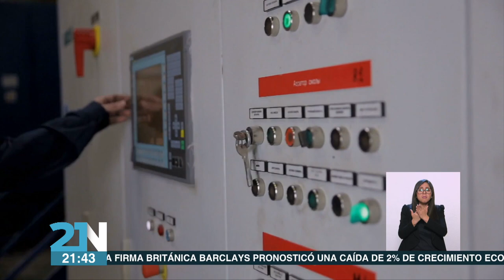LaEntrevista Maria Elena Álvarez Proyecto del Conacyt con el Consejo Coordinador Empresarial.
En exclusiva la directora del Conacyt nos habla sobre los proyectos con el Consejo Coordinador Empresarial.